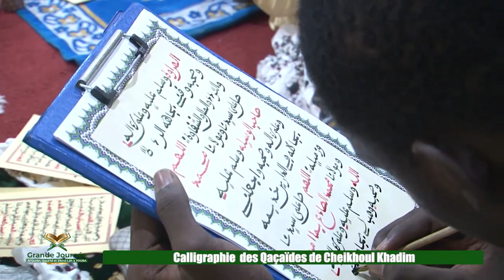Grande Journée de lecture du Saint Coran, d Qacidas, et Zikrul-Lah